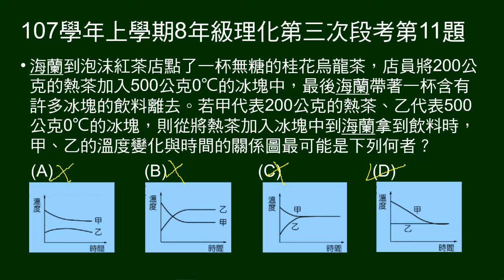107學年上8年級理化三段第11題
熱茶甲加入冰塊乙製手搖杯飲料， 最後是有很多冰塊的茶飲。問甲乙溫度變化圖，何者正確。